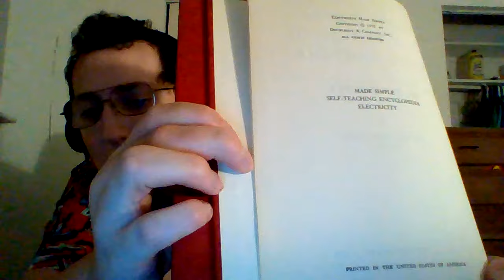ASMR Hi-Fi My Favorite Triggers.